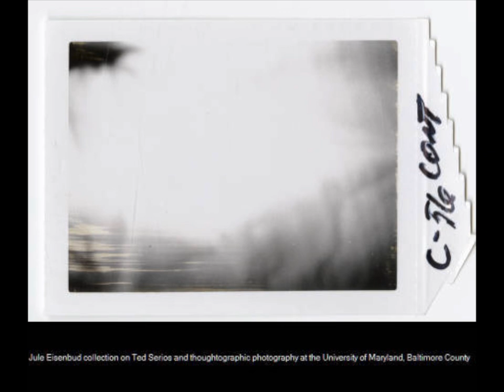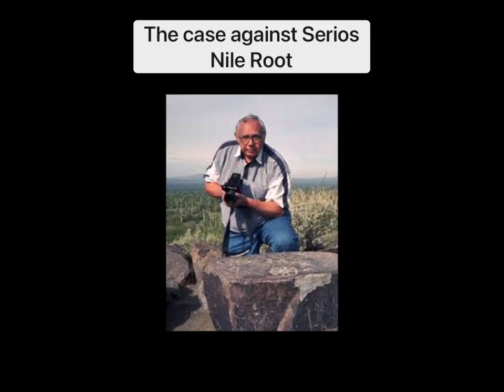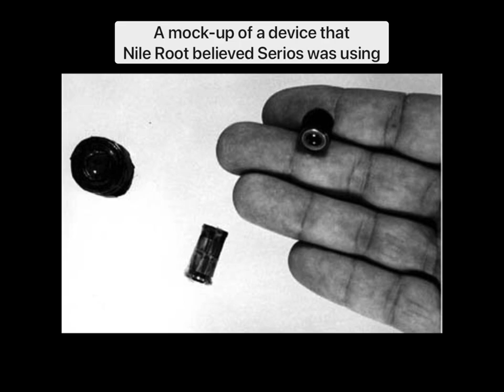Parapsychology & Photography: the Interesting Case of Ted Serios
Ted Serios claimed he could photograph his thoughts, calling the resulting images “thoughtography.” Dr. Jule Eisenbud of the University of Colorado spent 3 years studying Serios and his “abilities.” Is it plausible?